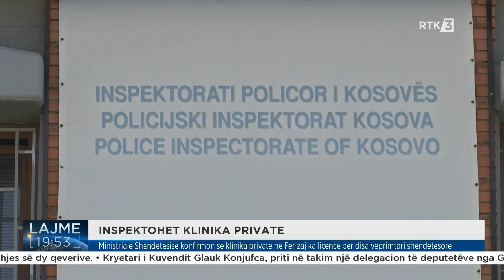Inspektorati Shëndetësor i Kosovës doli në terren 2 ditë pas vdekjes së 41 vjeçares në Ferizaj